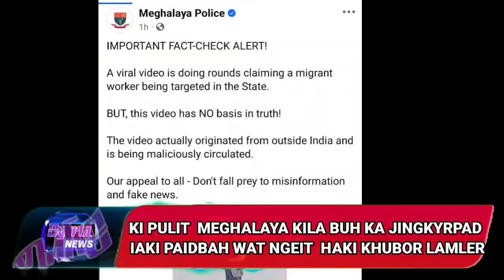KI PULIT MEGHALAYA KILA BUH KA JINGKYRPAD IAKI PAIDBAH WAT NGEIT HAKI KHUBOR LAMLER KIBA IALAM BAKLA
Byrta:byrta